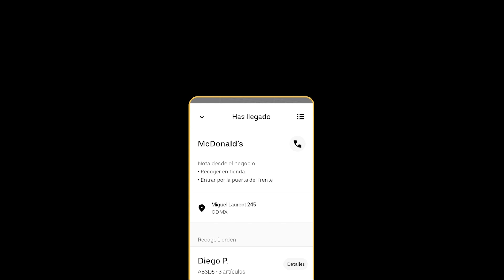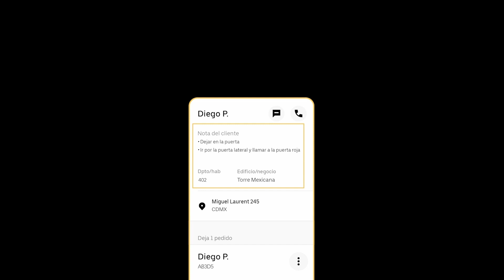Cómo funciona una entrega | Uber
Genera las ganancias que necesites cuando quieras. Regístrate hoy

Acerca de Uber:
Reinventamos la forma en que se mueve el mundo y la mejoramos. Para todos los lugares a los que quieres ir. Para todas las formas en que quieres generar ganancias. En todo el mundo. En tiempo real. A la increíble velocidad de ahora.